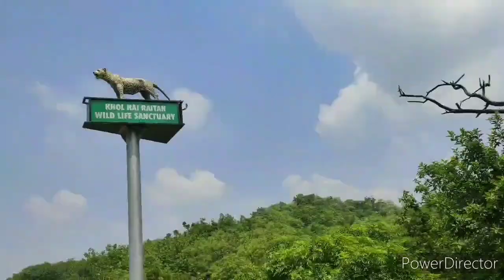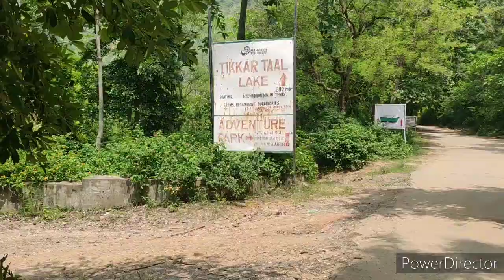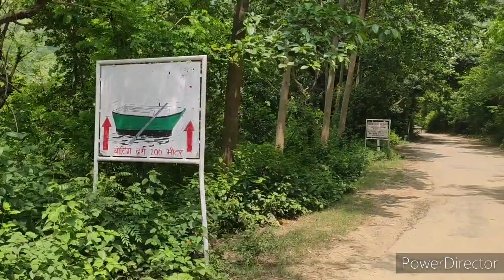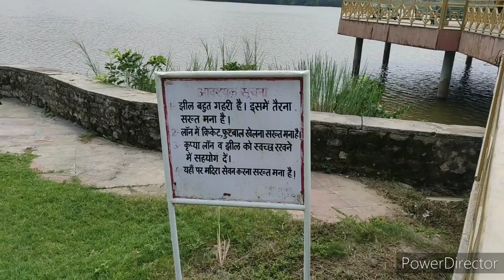Tikkar taal ( morni.hills) Only one Hill station in Haryana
Morni hills 🏞️
Is tourist place in Haryana,🌄
 it's beauty is esily mesmirized for visitors, because in  which atmosphere is extremely serene.
Even though,  tikkar taal may be far from nearly 8km,🛤️ which is fascinating place.
 When anyone visit in morni hill, do not forget to come in tikkar taal.⛄

Morni hills kaise jaye
Morni hills kaha h
Tikkar Taal kaise jaye
What is doing in tikkar taal